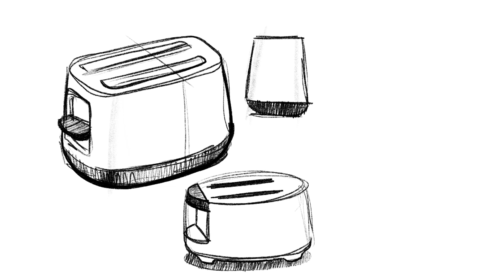Quick Takes: Toaster Ideation Sketch Page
Sketched on iPad Pro with Apple Pencil in the @Procreate ap